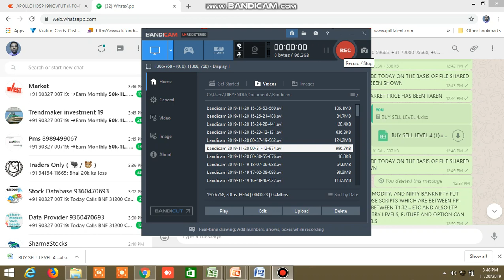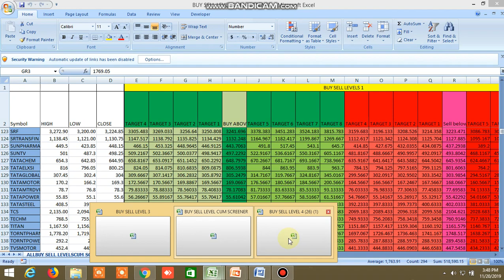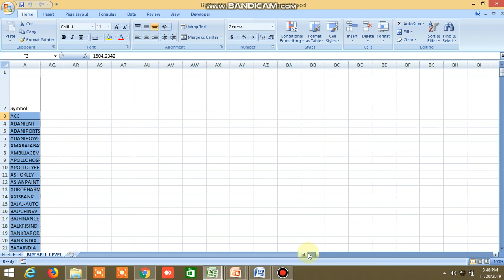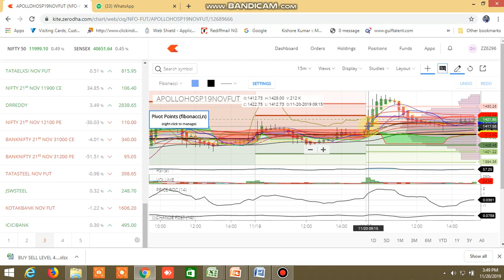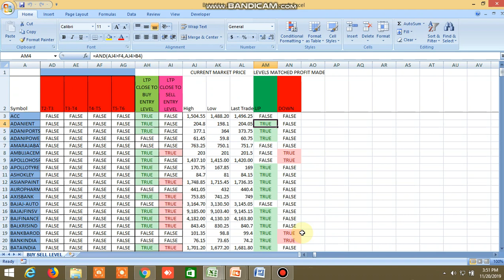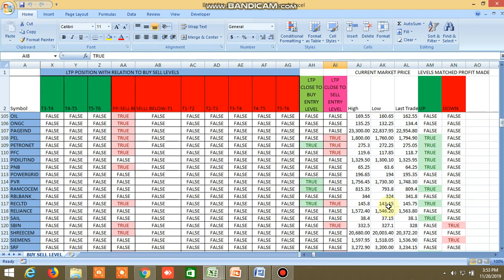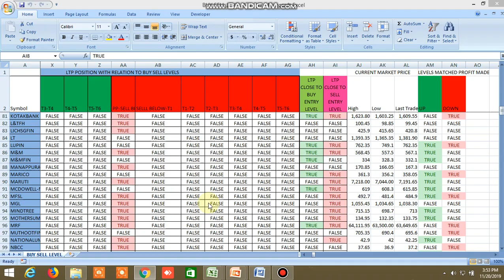Safe trade whatsapp group call and buy sell levels performance 20.11.2019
Trade safely through pair trading , equity, futures, options , commodity for safe and secure profit, Safest and sure Buy sell levels will be provided with high accuracy , position sizing and stoploss will be given, buy sell levels cum screener will be given in excel file at the end of the day and 3-4 times live market updates, download the sample file through this , those who don’t want to screen only buy sell levels can see this sample file though this